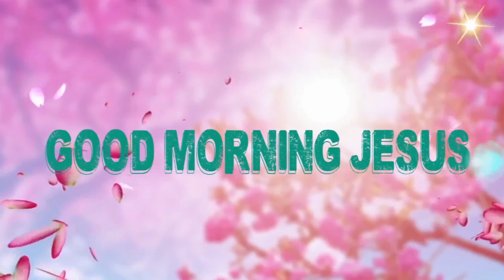Fr.... Valan Svd....Presents Good Morning Jesus Message Vol - 791